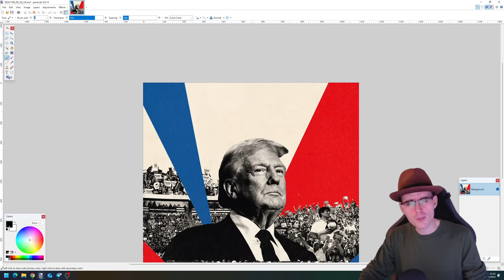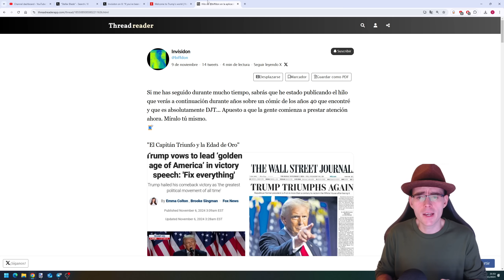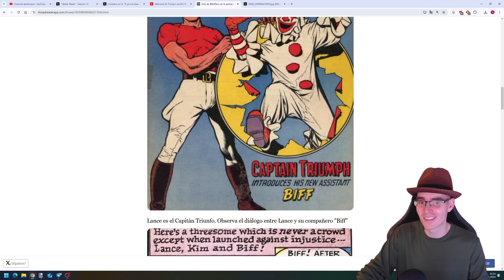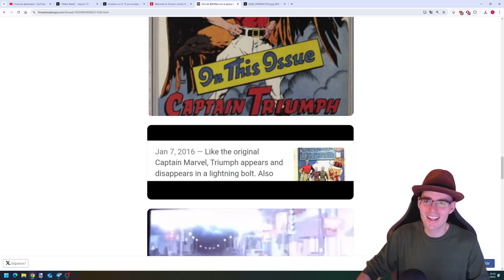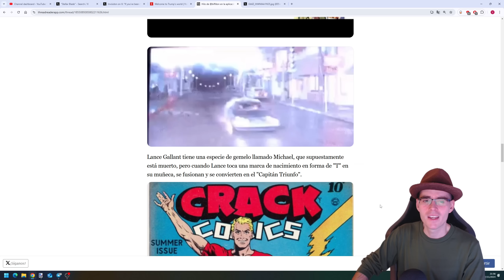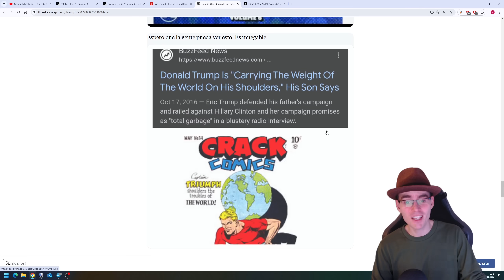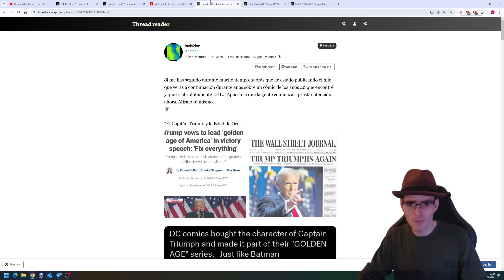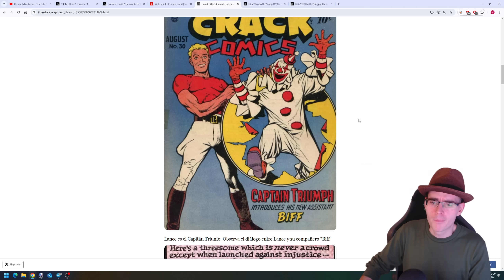BIENVENIDOS AL MUNDO DE TRUMP ANUNCIADO DESDE 1943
BIENVENIDOS AL MUNDO DE TRUMP QUE YA FUE ANUNCIADO EN 1943

►Donaciones Bitcoin:
3JcBD7DyMjJTEkKgWiX9wvqmezHMiR3fES